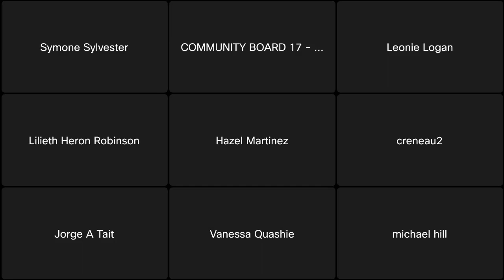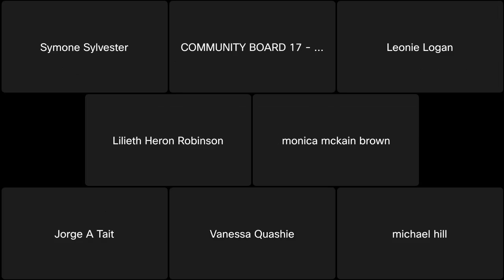Sanitation & Environmental Committee Meeting 2023-12-19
Virtual Monthly Committee Meeting

for the monthly meeting calendar.